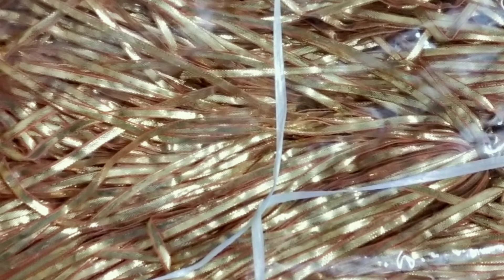Artificial flowers 🌼💐 Jaba 🌺 Sis 🌾 Filar 🌿 jori🌻👈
Wholesale / Retil Market - Alipurduar ,
Pin - 736121 , Phone Wh - 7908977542

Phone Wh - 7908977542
Your Querles _
How To Make Artificial Flowers
Videos, Wholesale Price,
Hero Tapan YouTube Channel